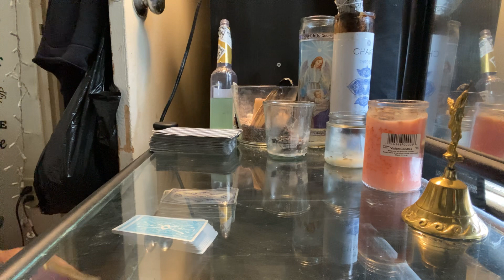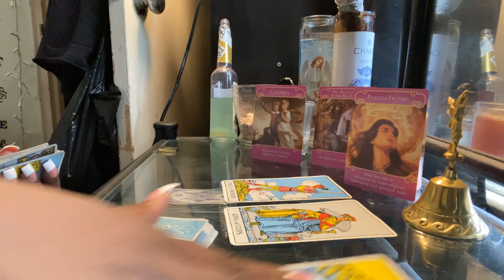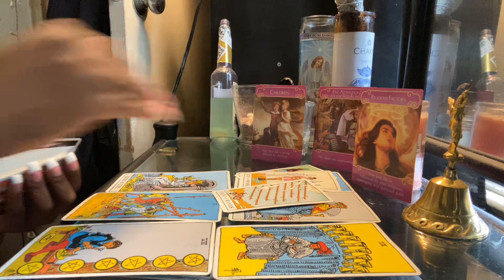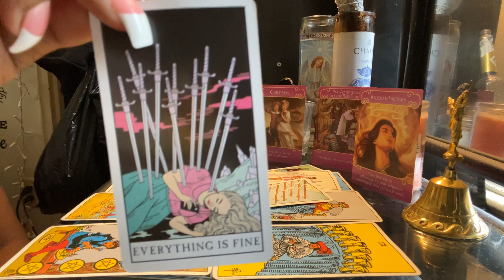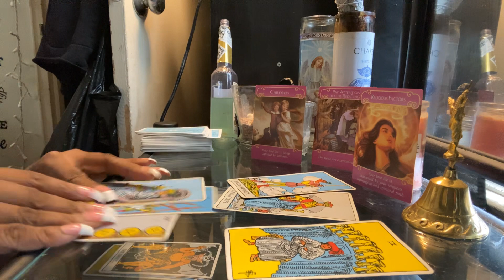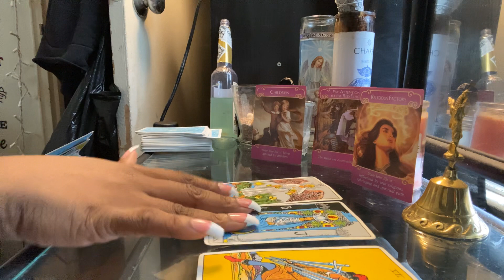AQUARIUS DAILY* someone’s broke and mad af| SEPTEMBER 2020